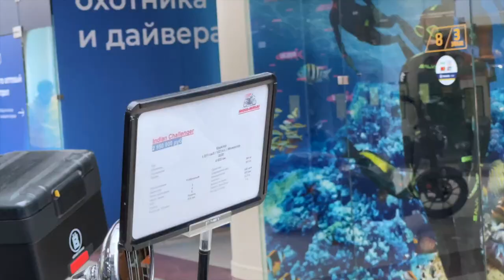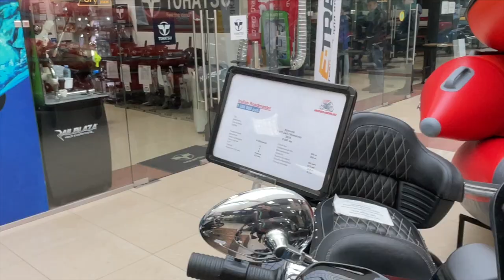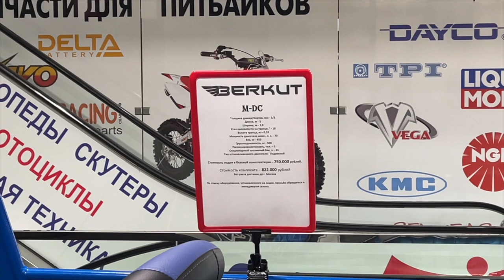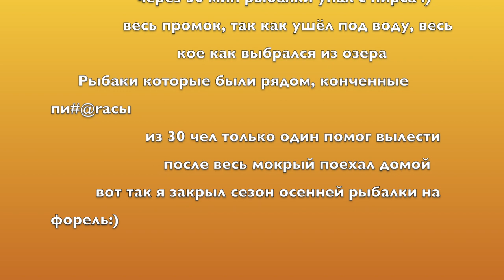Влог №14 Как мы нашли магазин Харлеи и Яхт в Москве и я упал в озеро на рыбалке? | Семья Гладских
Привет, друзья! Это семья Гладских, и в этом новом выпуске мы возьмем вас в удивительное путешествие! Сначала мы посетим уникальный магазин в торговом центре на юге Москвы, где продаются спортивные байки Harley-Davidson и роскошные яхты. Это место поразило нас своим разнообразием и атмосферой.

После этого я отправился на рыбалку, чтобы немного отдохнуть и насладиться природой. Но неожиданно для нас день принес небольшое приключение – я упал в озеро! Узнайте, как это случилось, и как я справился с этой забавной ситуацией.